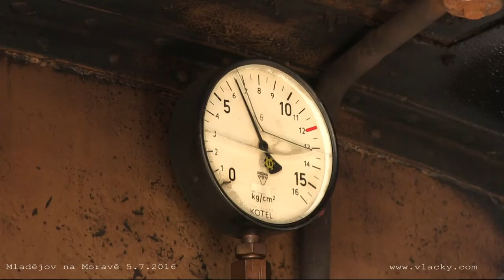Průmyslové muzeum Mladějov na Moravě 5. 7. 2016